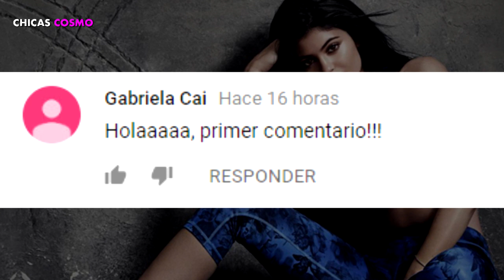KYLIE JENNER y TRAVIS SCOTT ACABAN de COMPRAR UNA MANSIÓN de $ 13.45 MILLONES de DÓLARES